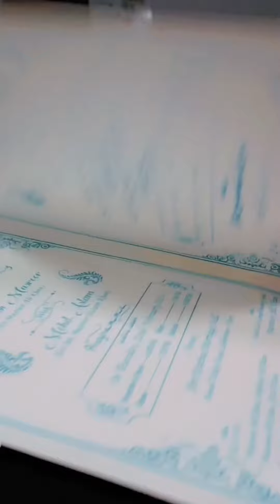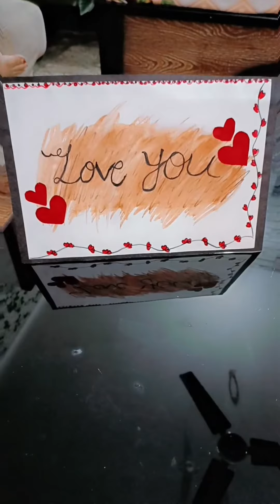How make a Velentine's Day card full tutorial